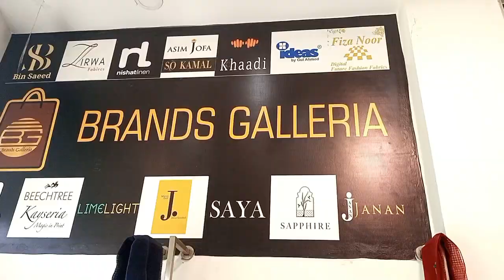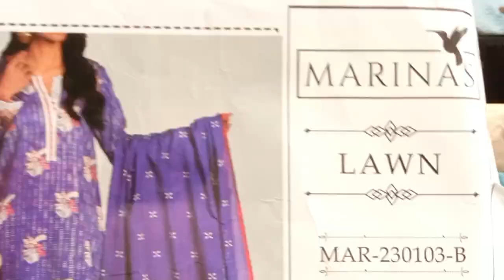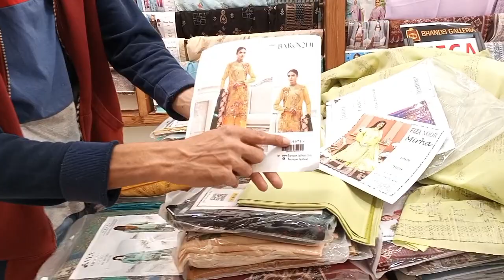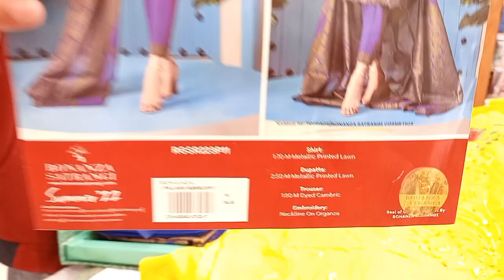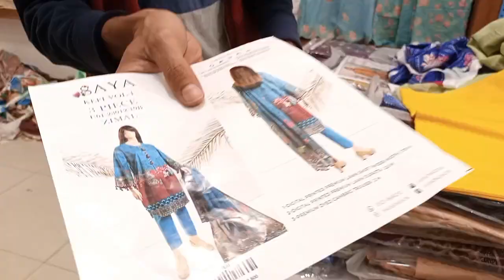brand collection 50℅ discount |Lawn opening sale 2023 |fiza noor summer collection 2023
address shop
Brand Galleria
shop#4
data center
bagwanpura near orange train